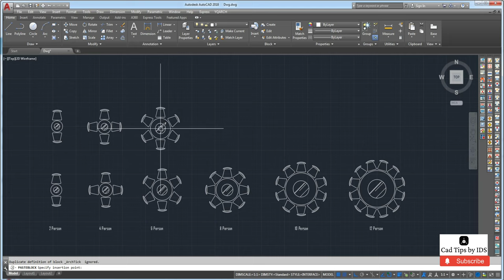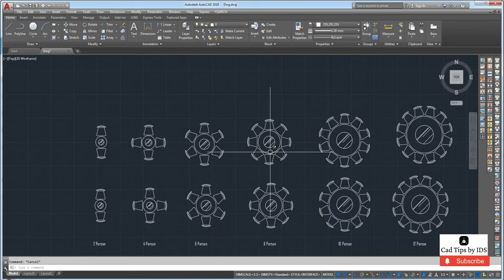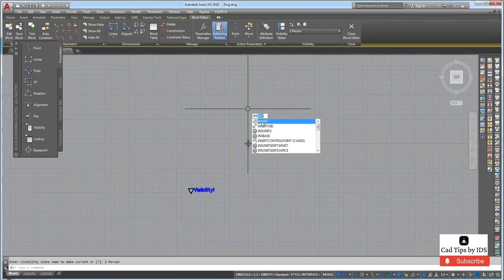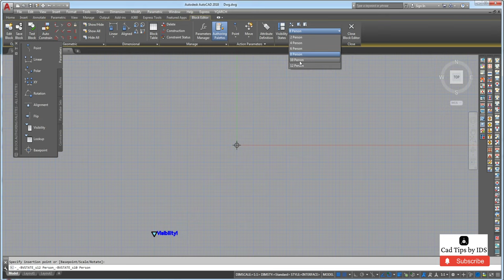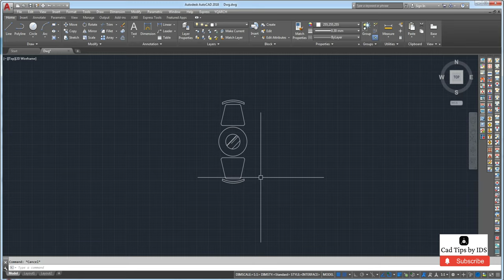Dynamic Block in Autocad | Round Dining Table Dynamic Block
Round Dining Table
make Round dining table dynamic block
create dynamic Block
make Dynamic Block
autocad tutorial
autocad tutorial for beginners
autocad Shortcut
autocad tips
autocad tricks